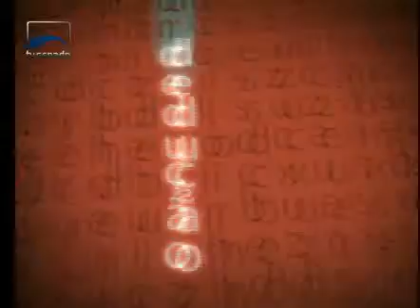Argumento - CPI do Transporte Público - Roberto Requião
O senador Roberto Requião (PMDB-PR) quer a instalação imediata da CPI do Transporte Público, proposta por requerimento de sua autoria. A CPI deverá investigará o sistema de transporte público dos municípios brasileiros. O parlamentar acredita que existem irregularidades graves no setor.